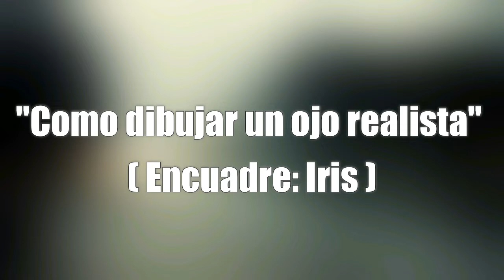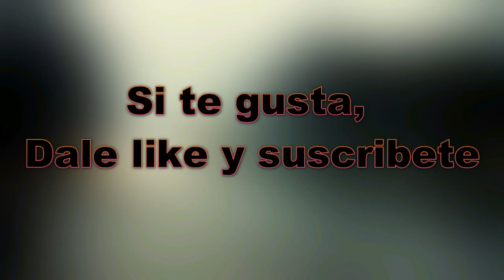Como dibujar un ojo realista ( Encuadre: Iris ) - Gustavo Serratos.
Hola, en este video muestro de manera sencilla como dibujar un ojo de forma realista, además de la técnica para una acabado mas limpio.

Comenta que es lo que quieres que enseñe a dibujar, con gusto intentare hacerlo pronto.